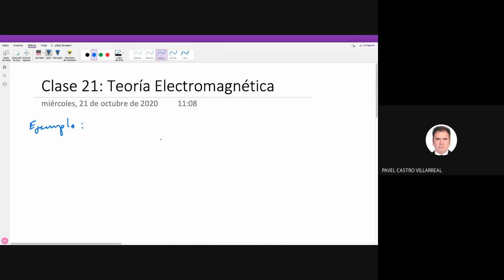22 Clase 21 Teoría Electromagnética I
Curso de Fisica Universitaria Curso de Fisica Universitaria